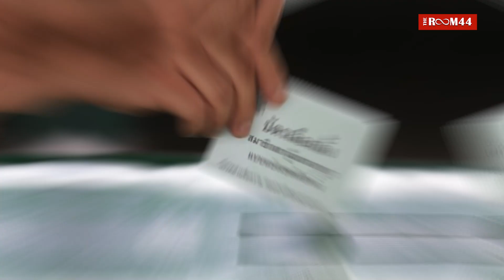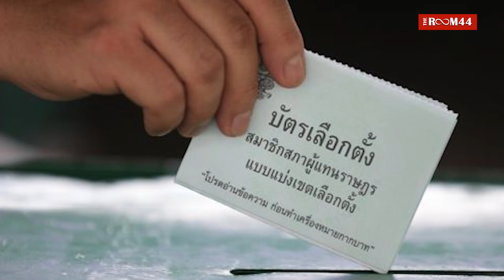เดิมพัน "เพื่อไทย" บน "ทางสามแพร่ง"